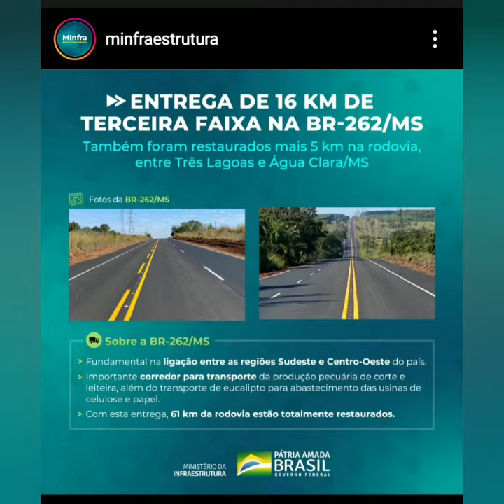08.07.2020 - BR-262/MS - | Governo Federal entregou 16km de 3ª faixa e 5km de restauração da Rodovia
O Governo Federal entregou, nesta quarta-feira (8), 16 quilômetros de terceira faixa na BR-262/MS, no Estado do Mato Grosso do Sul. O trecho fica localizado entre os km 60 e km 76 da rodovia, entre as cidades de Três Lagoas e Água Clara. Além disso, o Departamento Nacional de Infraestrutura de Transportes (DNIT) concluiu mais 5 quilômetros de restauração da rodovia, entre os km 71 e 76.

“Mais uma entrega importante do governo do Presidente Jair Bolsonaro. Até 2021 o Governo Federal vai honrar seu compromisso com os sul-mato-grossenses concluindo todo esse trecho, eliminando pontos críticos da rodovia e aprimorando o desempenho desse corredor rodoviário que liga o estado aos portos do sudeste”, afirmou o ministro da Infraestrutura, Tarcísio Gomes de Freitas.

Em 2019, o DNIT executou mais 56,24 quilômetros de restauração da pista, 20,03 km de acostamento, 2,66 km de terceira faixa, dois conjuntos de interseções, além das drenagens e sinalizações verticais provisórias. Com isso, do km 15 ao km 76, totalizando 61 quilômetros da BR-262/MS, estão totalmente restaurados e readequados. A conclusão total dos serviços está prevista para 2021. Já foram investidos R$ 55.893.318,63, com 30,84% da obra executada até agora.

A restauração na BR-262/MS vai eliminar pontos críticos, elevar o nível de segurança operacional e aprimorar o desempenho da rodovia federal. Para melhorar as condições de tráfego serão restauradas as interseções, os acostamentos e o pavimento da pista, além da implantação de trechos de faixas adicionais (terceiras faixas).

Créditos do Vídeo: DNIT

Ministério da Infraestrutura

Governo Federal